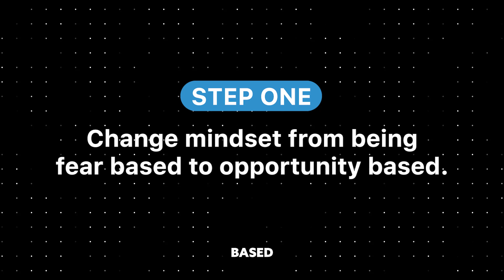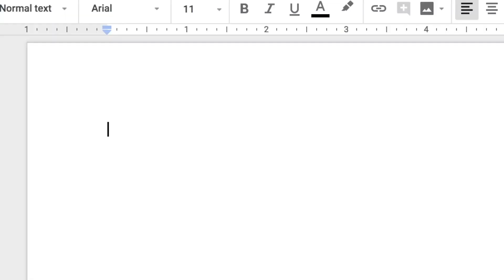How to Build Confidence as a Product Marketing Manager (by an ex-Google PMM)